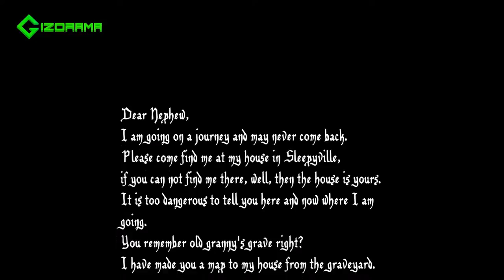Let's Play Castle Heist: Episode 1 - To Sneak or Peek?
Slip through the shadows as Johnny takes on the first installment to the Castle Heist series!

Don't forget to check out his full review at GIZORAMA!